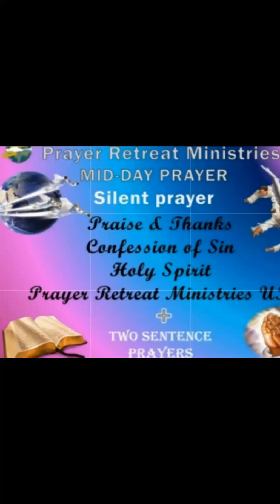Sis Sharon Daley The Good Shepherd The Present Truth By E J Waggoner